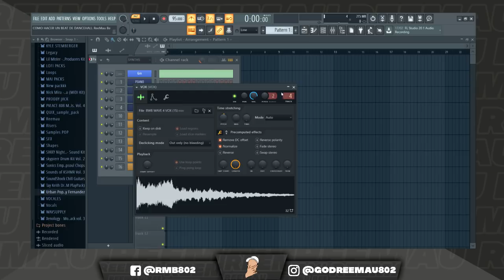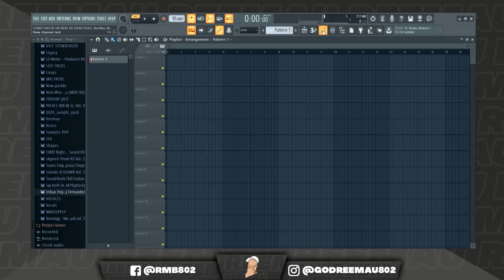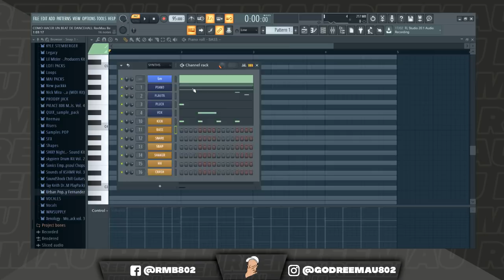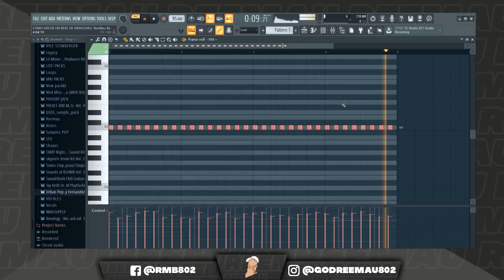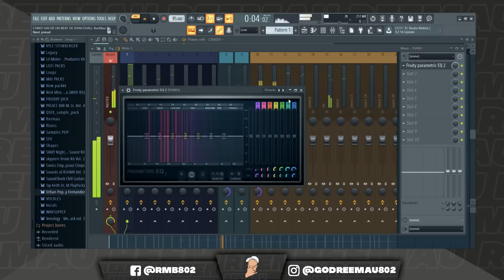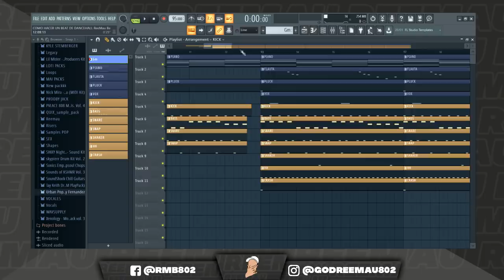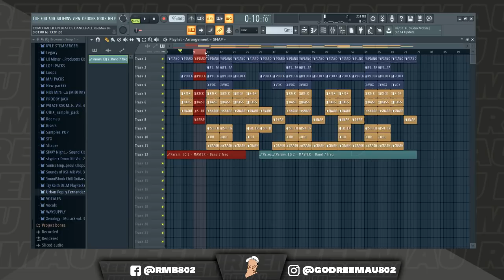Cómo hacer DANCEHALL en 2019 | Fl Studio 20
🙌🤩En este tutorial aprenderás comó se hace un beat de DANCEHALL en 2019, siendo que es un género que está despegando totalmente en las listas musicales a nivel ¡MUNDIAL!🌎

🔳Sigueme:🔳
📱Intagram (EXCLUSIVE CONTENT ON MY IGTV):

Este video es el inicio de una nueva etapa de este canal, próximamente estaré subiendo más y más videos de este estilo, ¿cómo me lo hacen saber?, bueno, dale like al video, suscribete al canal si te gusta mi contenido, comenta que te pareció el video y 'compártelo con tus amigos! 🙌🏼🙌🏼